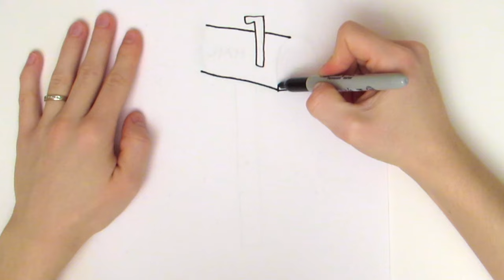How to Draw a Mailbox | Drawing for Kids and Toddlers Coloring Page Video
Hey Kids! In this video we will learn about shapes and colours while we draw a easy Mailbox for kids! Its easy to learn to draw and how to paint coloring pages with fun videos for children, toddlers and babies! Parents are encouraged to join in watching these kid friendly videos and help their kids to draw with us and even sing along to the children's songs and nursery rhymes for babies! Learning is so much fun through drawing in our easy how to videos for kids. Lets learn to draw together!